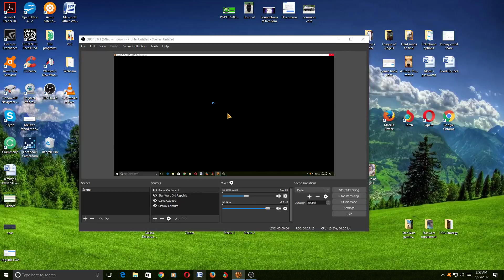2017 Gunslinger end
Gunslinger last chapter end Star Wars Old Republic.